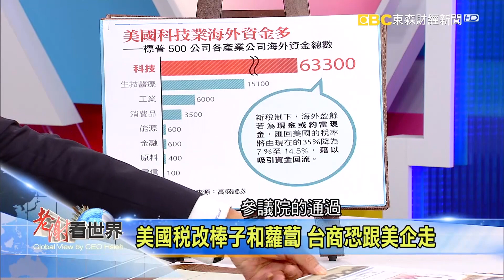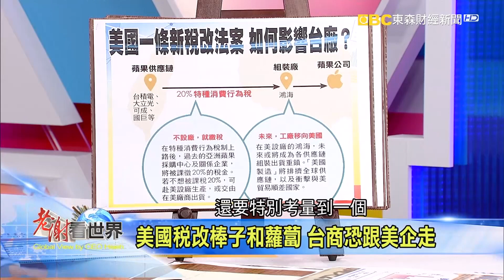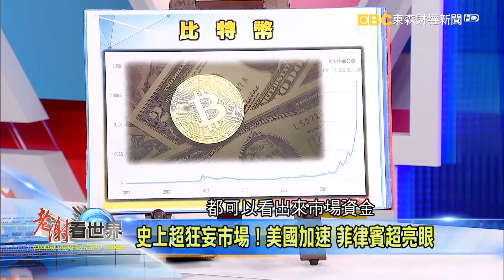美國稅改棒子和蘿蔔 台商恐跟美企走《老謝看世界》2017-12-16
美國稅改棒子和蘿蔔 台商恐跟美企走